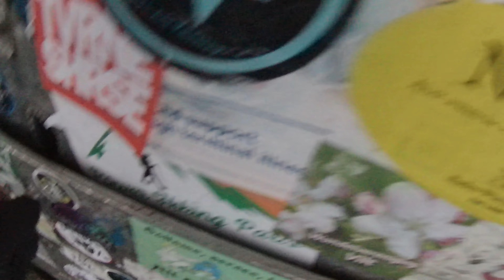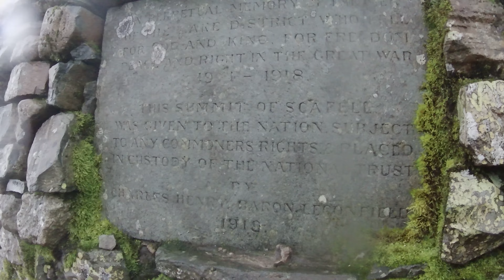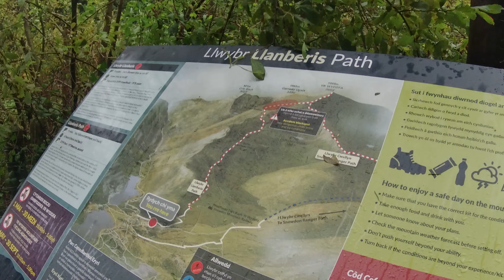Battling 70mph Winds on Snowdon Peak | Three Peaks Challenge Adventure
Join me on a harrowing adventure as I attempt the Three Peaks Challenge, only to face an unexpected and relentless adversary—70mph winds on Snowdon Peak. 🏔️❄️

In this video, I share the highs and lows of our journey to conquer the tallest peaks in Wales, England, and Scotland. Everything was going according to plan until we reached Snowdon, where we encountered fierce winds that tested our determination and endurance.

As we pushed through the gusts, we'll relive the challenging moments, our strategic decisions, and the heart-pounding tension of facing nature's wrath. Despite our ultimate failure to reach the summit of Snowdon, this experience was a valuable lesson in the power of the elements and the importance of safety in the mountains.

Watch this video to see the raw, unfiltered reality of what it's like to confront extreme weather conditions during a mountaineering challenge. 🌨️❄️🌬️